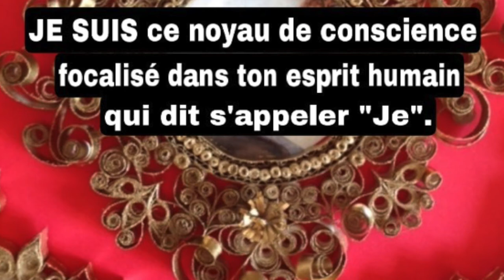Elixir Spirituel 5 / JE SUIS ce noyau de conscience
"Ecoute donc avec attention.
JE SUIS Toi, ton Soi véritable, Tout ce que tu es réellement. Tu n'es pas ce que tu penses être. C'est seulement une illusion, l'ombre de ton vrai Toi qui est Moi, ton Divin Soi immortel.

Chapitre 4 : Conscience, intelligence et volonté, p.26
Editions OCTAVE - Traduction Sylvie Fortier
Traduction Christian Face

"Recherchez premièrement le Royaume et la Justice de Dieu  et toutes ces choses vous seront données par-dessus" (Matthieu 6 : 33)